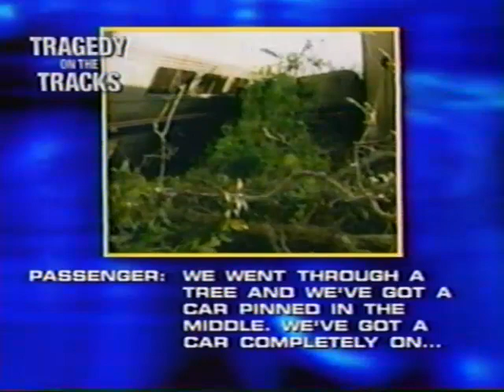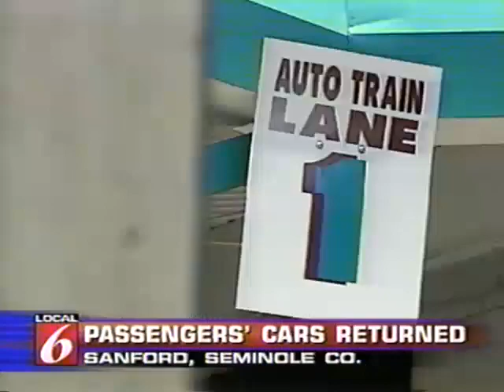Amtrak AutoTrain Wreck Crescent City Florida 2002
Amtrak Auto Train PO52-18 wreck that my family and I were in.